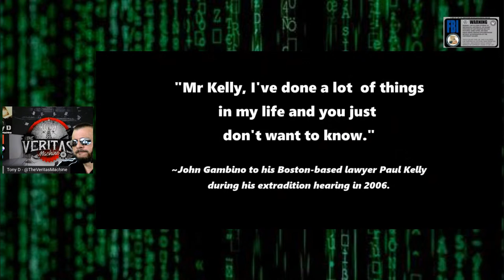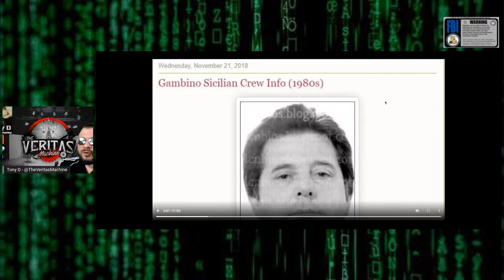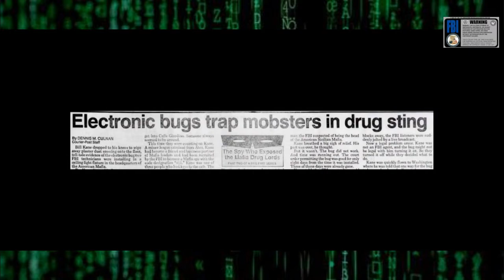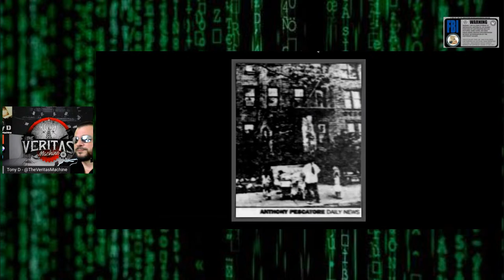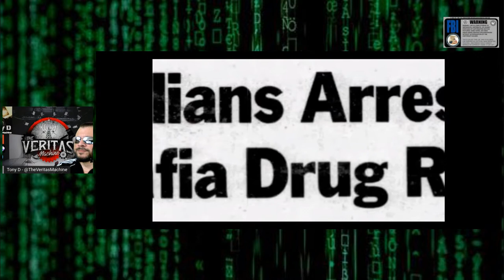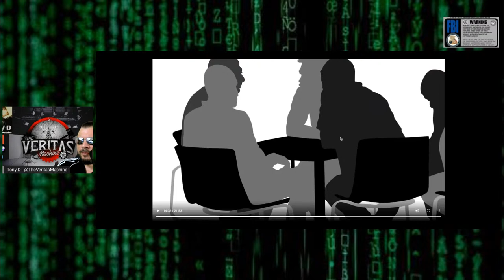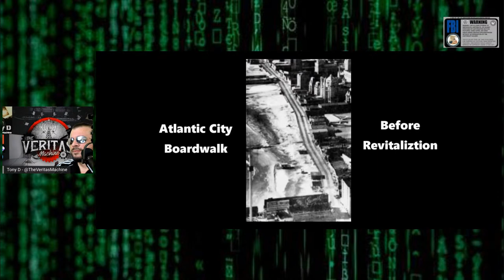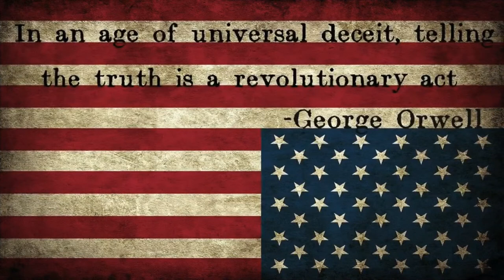The REAL Pizza Connection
A new weekly series taking a look inside the history, hits, families, boroughs and bosses that made the Sicilian Mafia a force around the world. FOR ENTERTAINMENT, EDUCATION AND PARODY.
The Sicilian Mafia, also simply known as the Mafia and frequently referred to as Cosa Nostra (Italian: "our thing") by its members, is an Italian Mafia-terrorist-type[3] organized crime syndicate and criminal society originating in the region of Sicily and dating to at least the 19th century. It is a loose association of criminal groups that share a common organisational structure and code of conduct, and present themselves to the public under a common brand. The basic group is known as a "family", "clan", or cosca. Each family claims sovereignty over a territory, usually a town or village or a neighbourhood (borgata) of a larger city, in which it operates its rackets. Its members call themselves "men of honour", although the public often refers to them as mafiosi. The Mafia's core activities are protection racketeering, the arbitration of disputes between criminals, and the organizing and oversight of illegal agreements and transactions. By the 20th century, following wide-scale emigration from Sicily, mafiosi established gangs in North and South America which replicate the traditions and methods of their Sicilian ancestors.